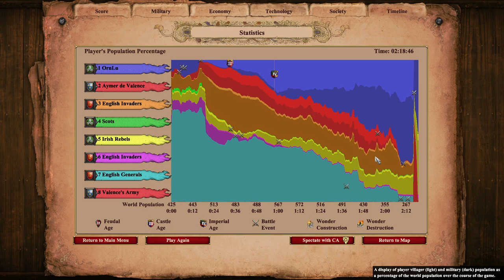3. I Shall Return (Part 2) | Robert the Bruce | AoE2: DE Custom Campaign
Scorpions downhill, guys!

In this scenario, Robert the Bruce must fend off the English in a Scottish fortress, but still has to flee to either Ireland or the Hebrides to regroup. From there, you need to build up and take out the English generals!